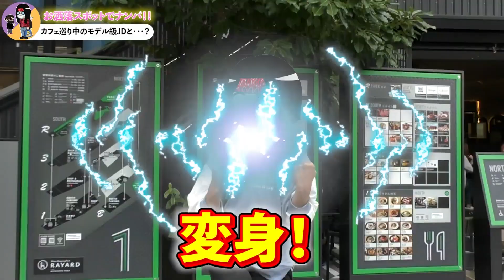カフェ巡り中のモデル級JDをナンパ！そのまま同行してみたらあっさり……